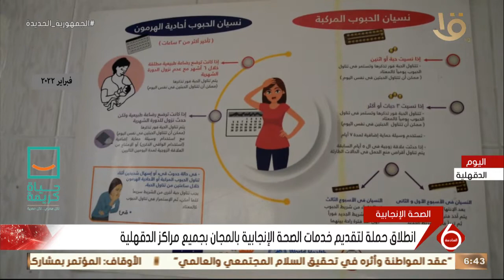نشرة السادسة| انطلاق حملة لتقديم خدمات الصحة الإنجابية بالمجان بجميع مراكز الدقهلية